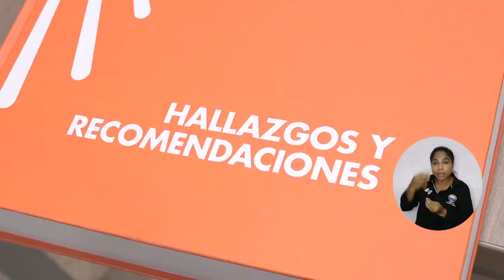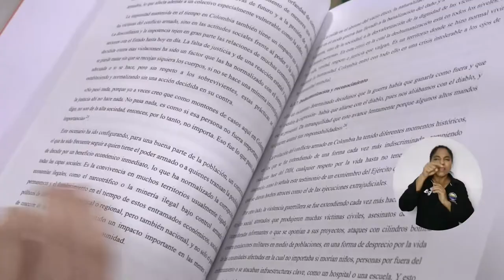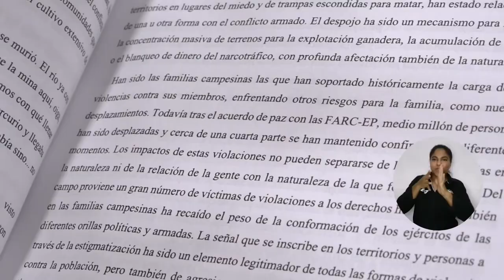Informe final de la Comisión de la Verdad llegó a UNIMAGDALENA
La Universidad del Magdalena recibió a miembros de la Comisión para el Esclarecimiento de la Verdad, quienes dieron a conocer los principales hallazgos y recomendaciones derivadas de la investigación sobre el conflicto armado colombiano, las violaciones de derechos humanos y el derecho internacional humanitario. La presentación del informe final se dio en el marco de la Cátedra Abierta Rafael Celedón ante comunidad académica y externa.